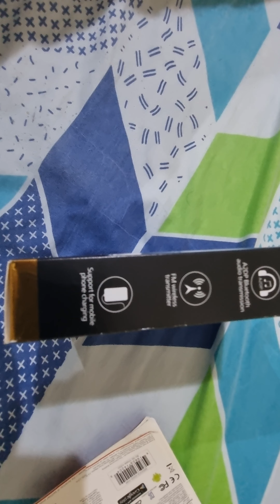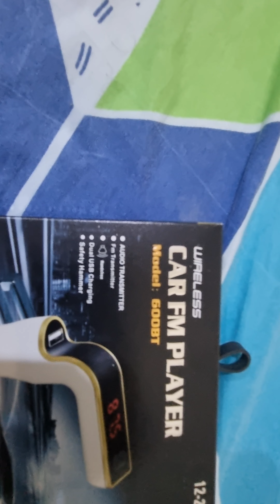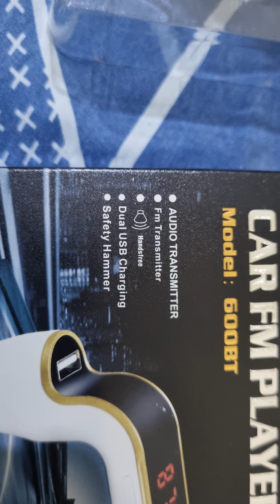car mp3 player